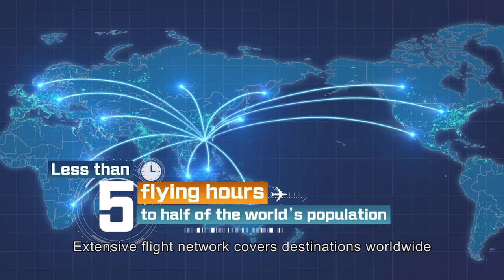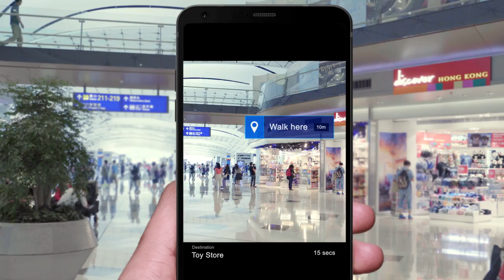HKIA – Flying High for a brighter future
Hong Kong International Airport is one of the world's busiest passenger airports, and has been the world's largest cargo airport in terms of total tonnage handled since 2010. It provides a wealth of connections – connecting the world, connecting industries, and connecting lives. The airport strives to provide a world-class, smart airport experience to travellers from around the world, supporting the city’s development, and serving as a bridge to a brighter future.